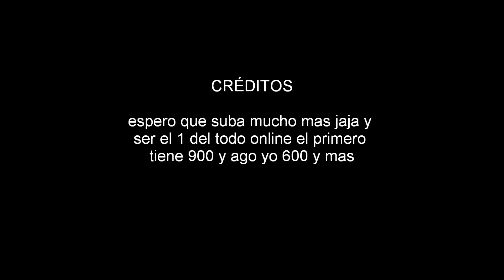pes 2009 online jordikist